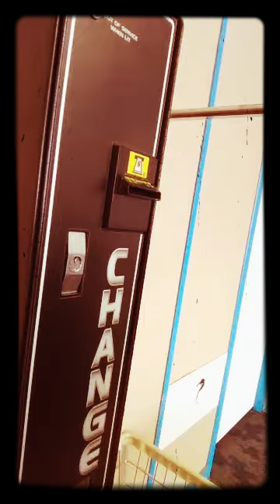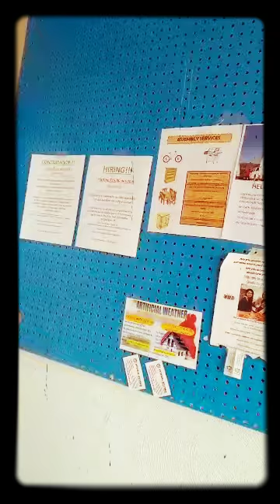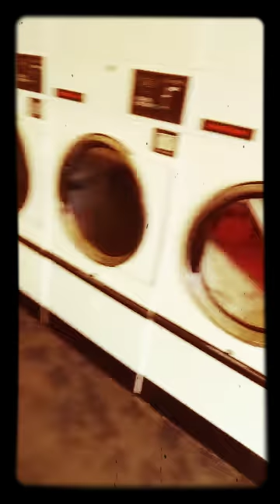Dia de lavandería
Un pequeño tour de la lavanderías a de donde vivimos